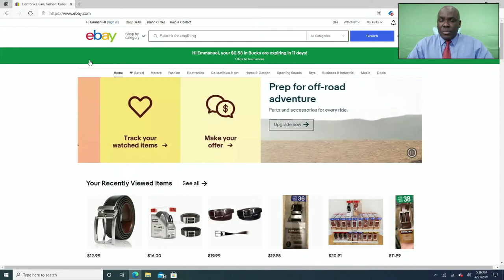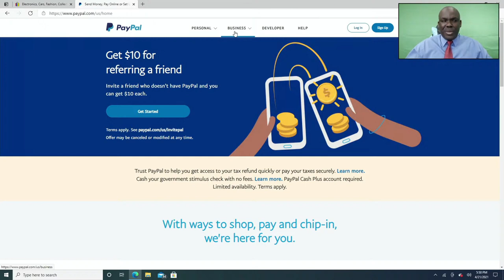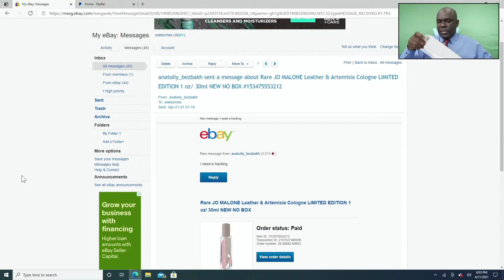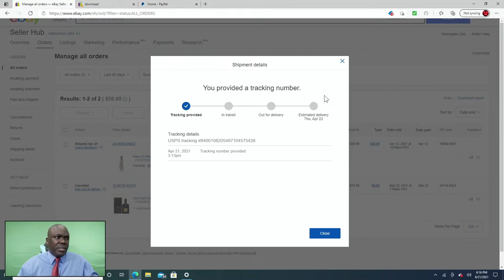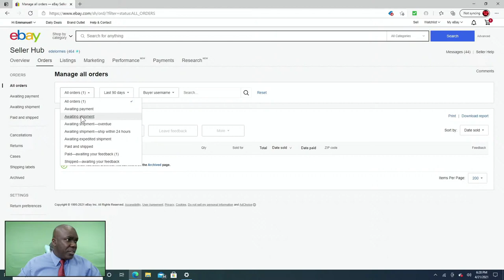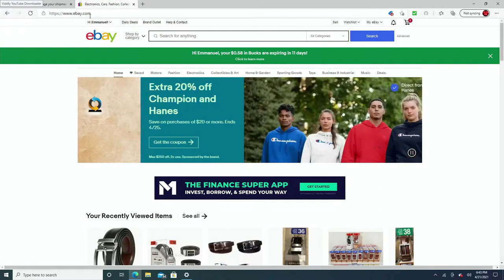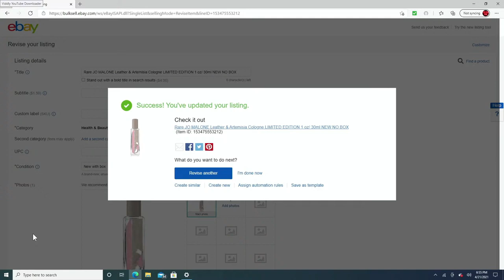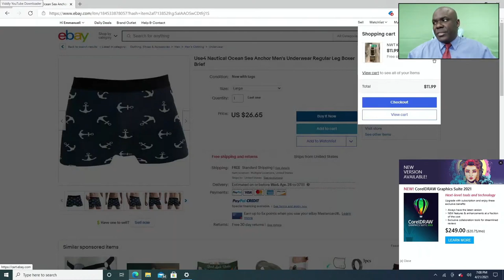Kijan Pou w Van n Sou Ebay